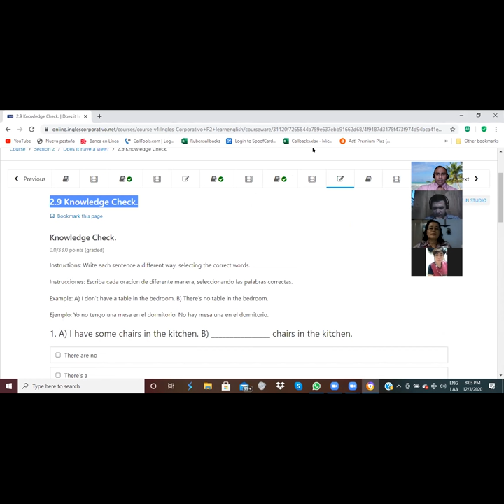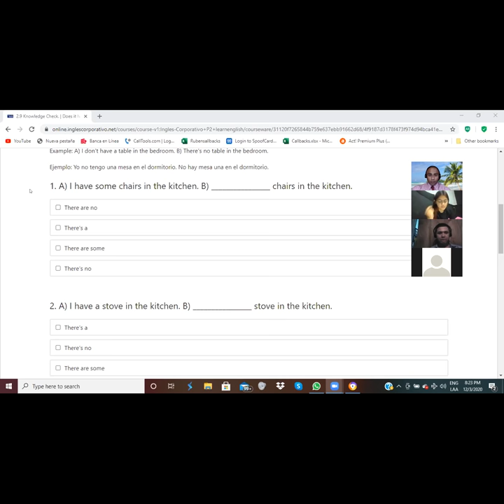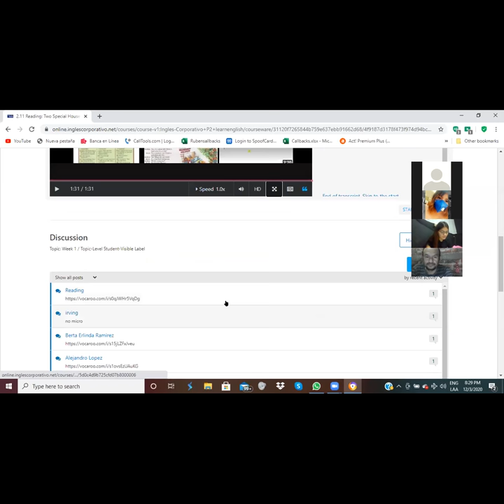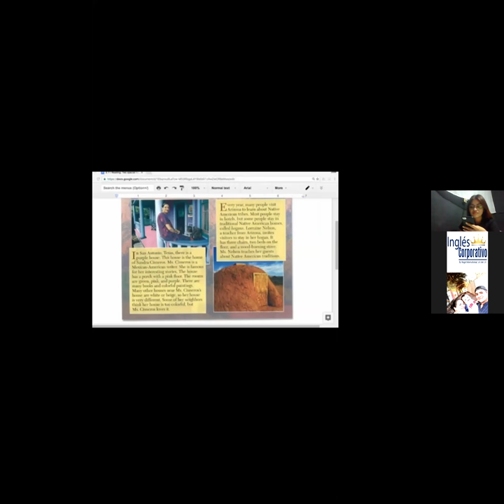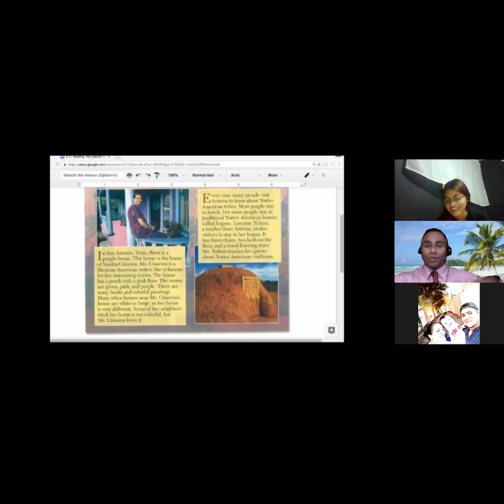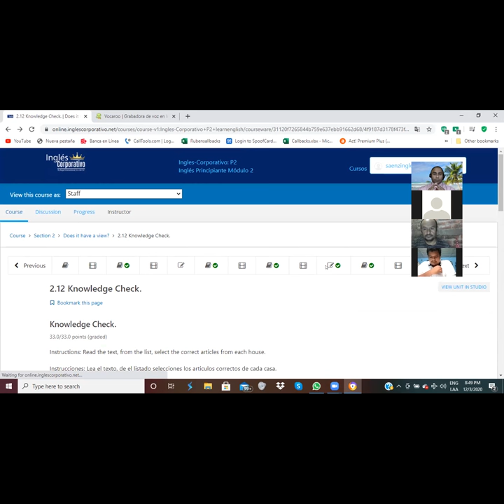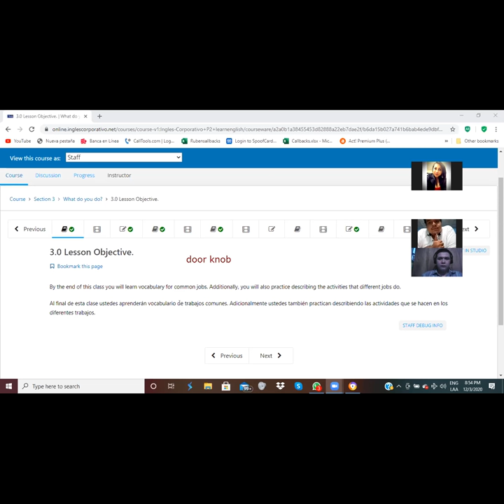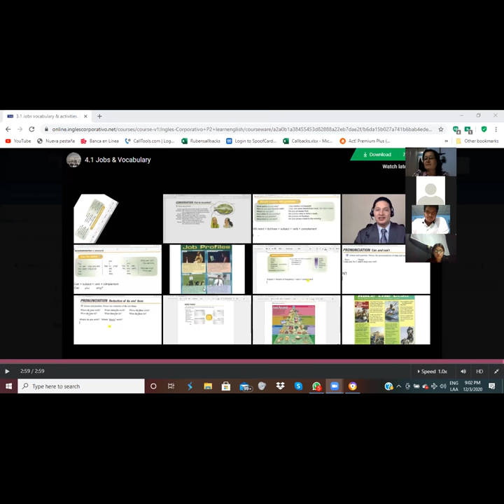Ingles Corporativo-Common Jobs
By the end of this class you will learn vocabulary for common jobs. Additionally, you will also practice describing the activities that different jobs do.

Al final de esta clase ustedes aprenderán vocabulario de trabajos comunes. Adicionalmente ustedes también practican describiendo las actividades que se hacen en los diferentes trabajos.